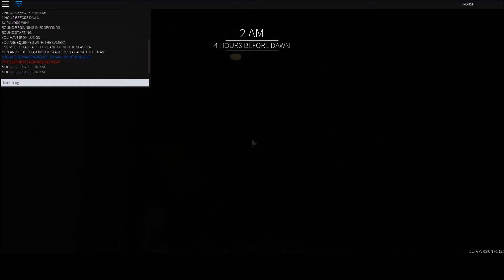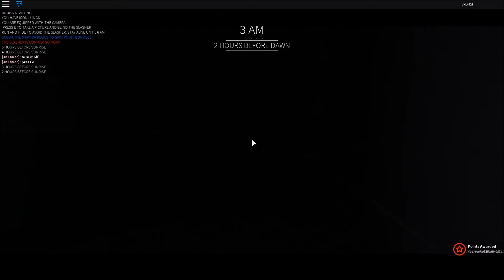Roblox Before The Dawn | I Am Nightfall!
All songs used in this video are owned by there respected creators
Thanks everyone for watching and I hope you all enjoyed the video.